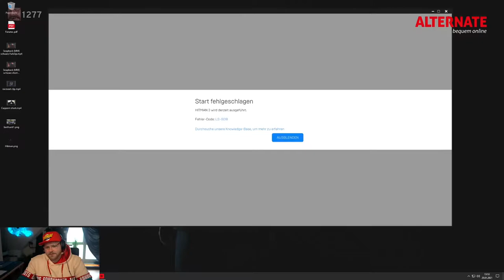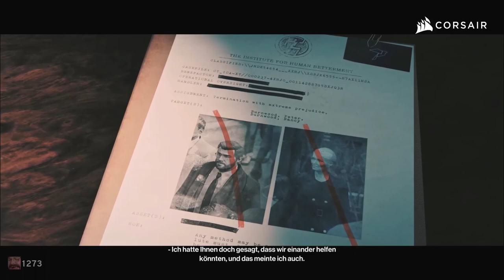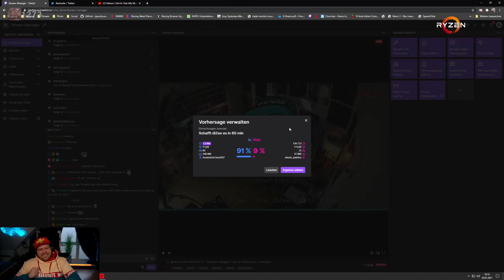DIZEE VS CHAT | HITMAN 3 | Episode 4